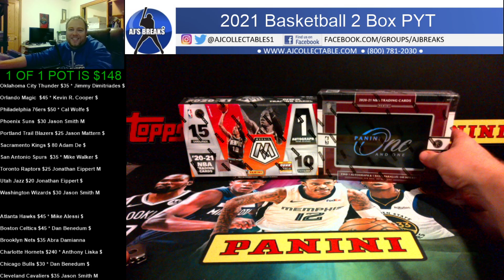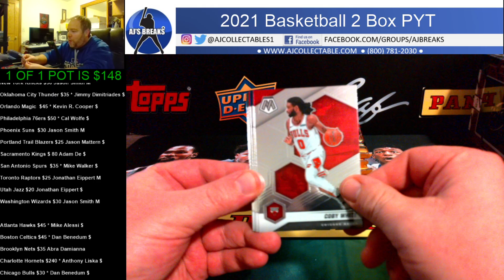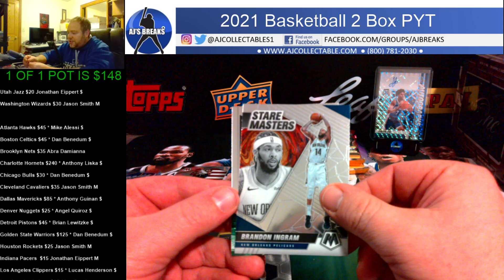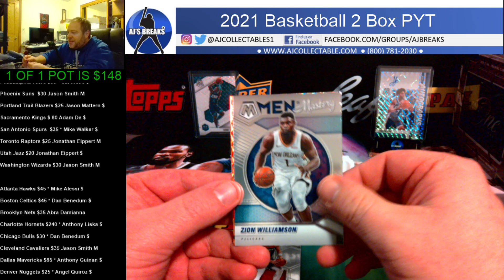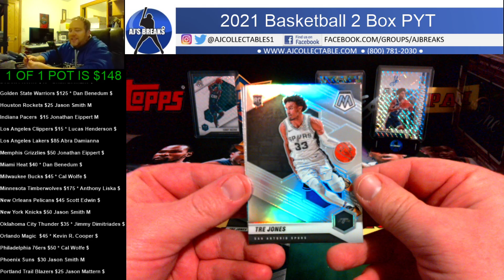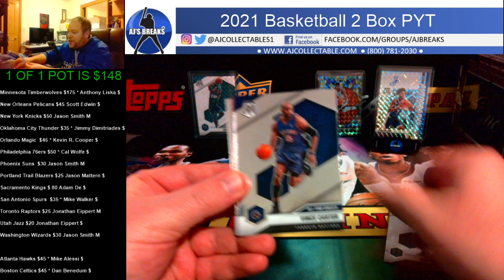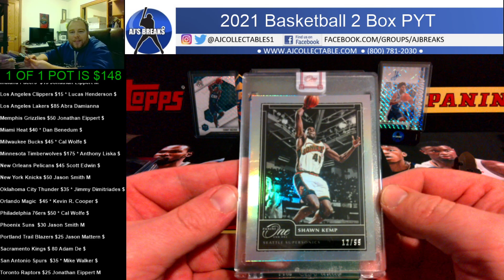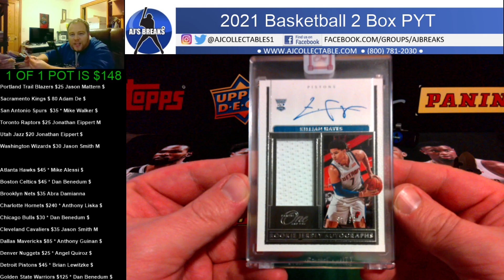2021 Basketball 2 Box PYT 12/14/2021